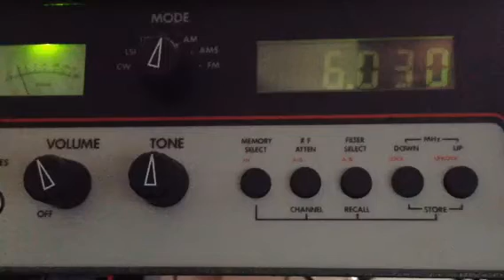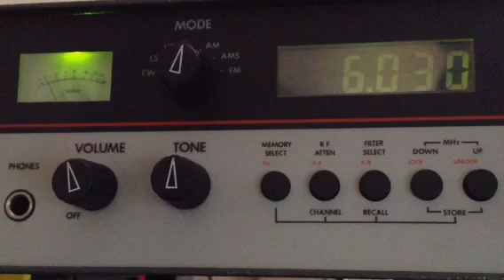6030 kHz R. Marti pt.3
0536 utc.
18/may 2023.

Rx ant active miniwhip.
Rig HF225